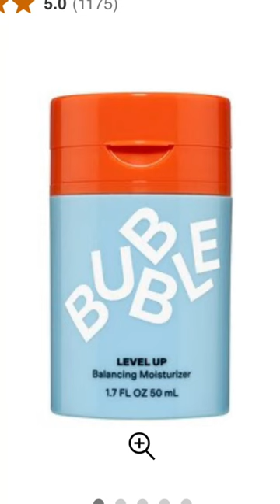music song lyrics shortvideo skincare preppyyyy viral makeup